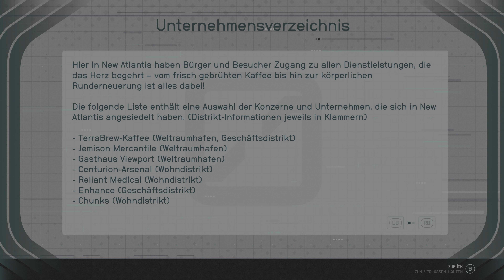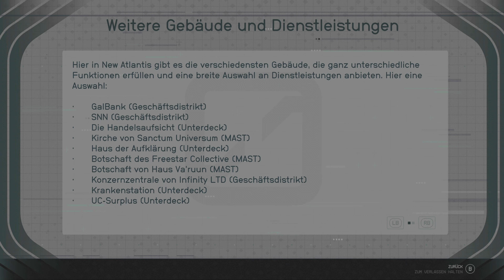Starfield Deutsch -Teil 6 - 4K (New Atlantis)